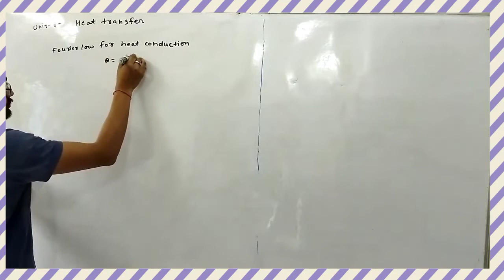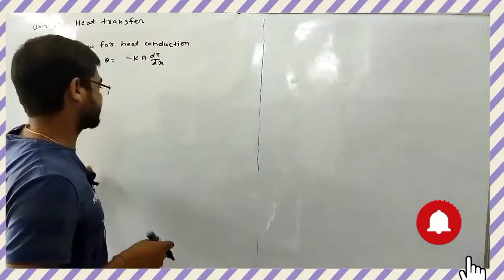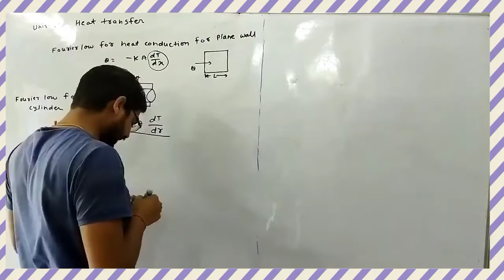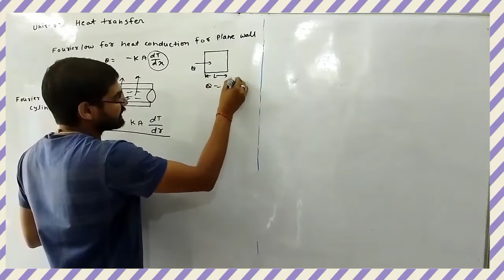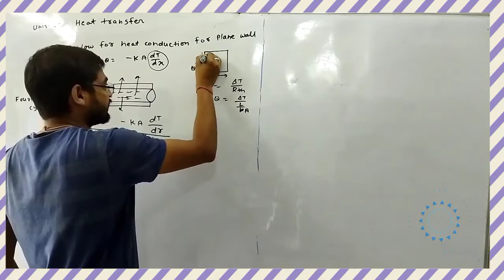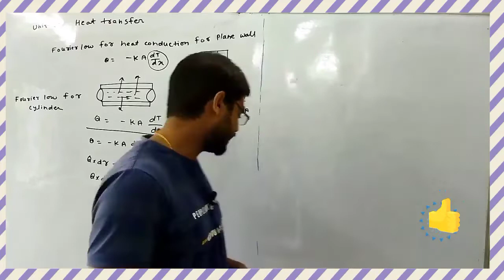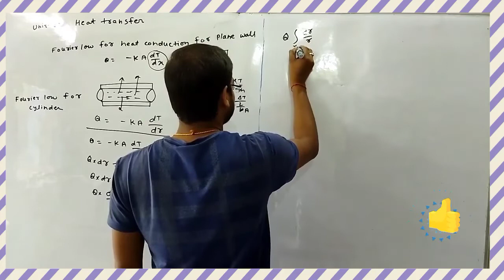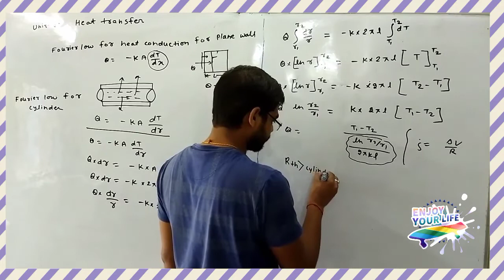HEAT TRANSFER L-4 || MECHANICAL ENGINEERING || SSC-JE || SEMESTER EXAM